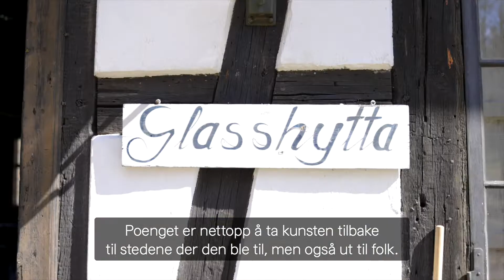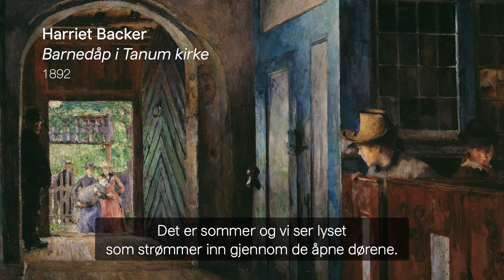Sommereventyr - Nasjonalmuseet på Blaafarveværket 2021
I sommer viser Blaafarveværket 60 nasjonale skatter fra Nasjonalmuseets samling.

Utstillingen «Sommereventyr» følger 1800-tallets norske kunstnere på deres reiser i Norge og utlandet. Utstillingen er fordelt på seks ulike tema: små perler, livet og kunsten, bohemene, naturpoesi, øde natur og kystkultur. Maleriene viser alt fra studier av skyer mens de passerer over himmelen og sollys idet det skinner gjennom treets blader, til stor dramatikk med stormer langs den norske kysten.